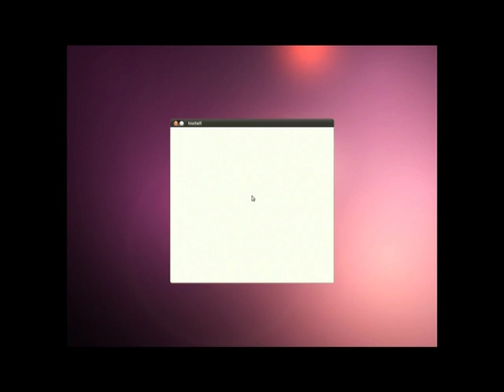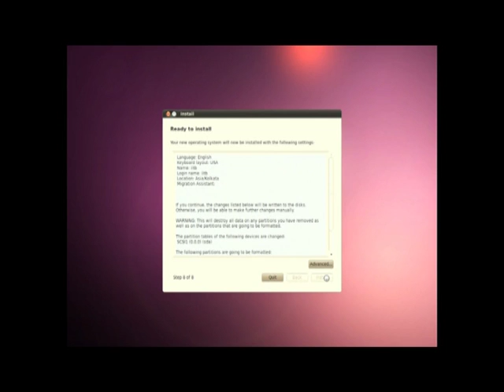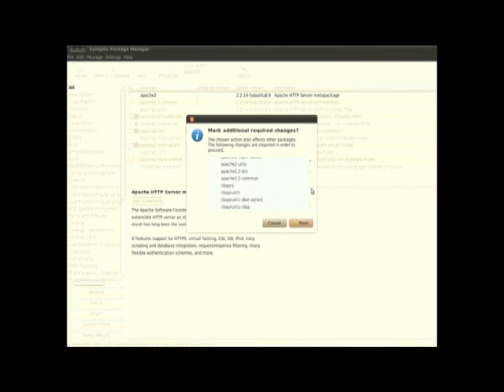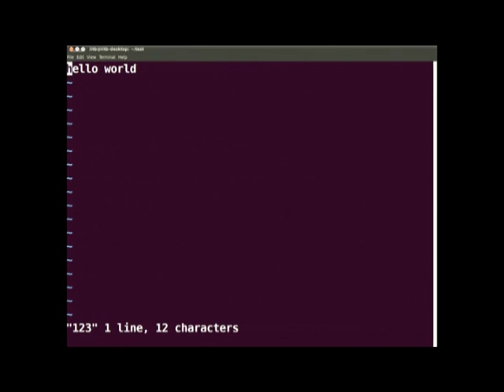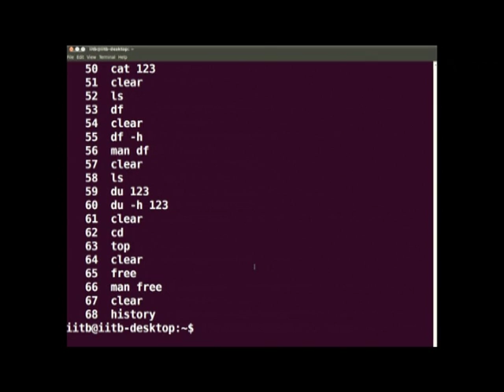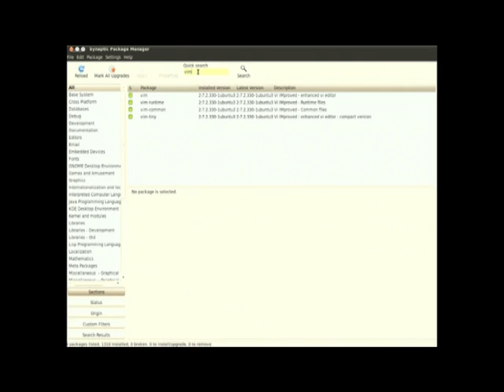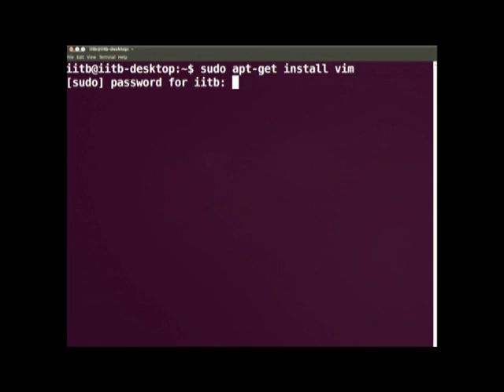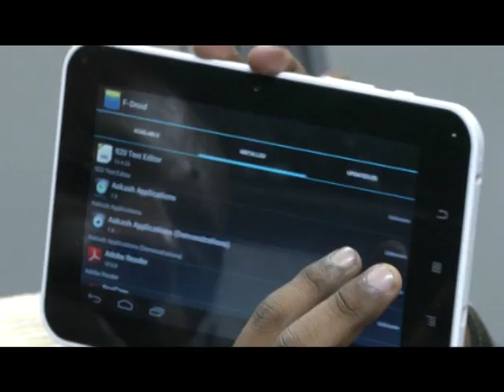AE T L3 Ubuntu Installation & Basic Linux Commands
This is 3rd session of Aakash for Education technical staff workshop arranged for technical staff. It was delivered by Mr. Abhilash K. S from IIT Bombay.

In this session he talked about Ubuntu Installation & Basic Linux Commands.

The syntax used in the video title is as follow :
AE  - Aakash for Education
T   - Technical staff

This workshop had been arranged for technical staff at various Remote Centers. A large number of participating technical staff were assembled at nearest Remote Centers of their colleges where IIT Bombay faculty delivered live lectures from IIT Bombay in distance mode through A-VIEW software.